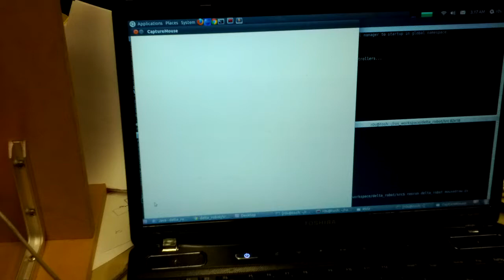Drawing over the air a painting with a delta robot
University project. I'll extend the info later on.